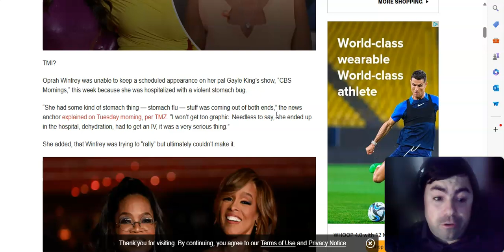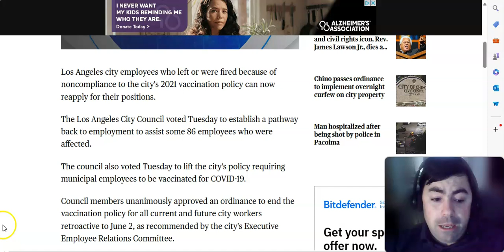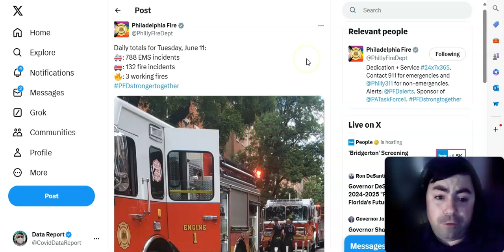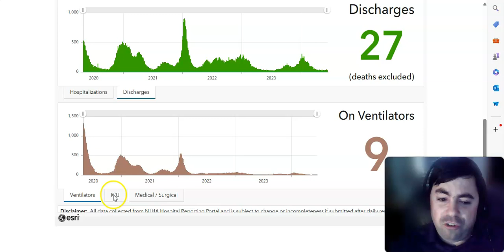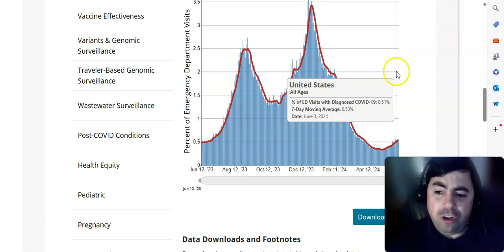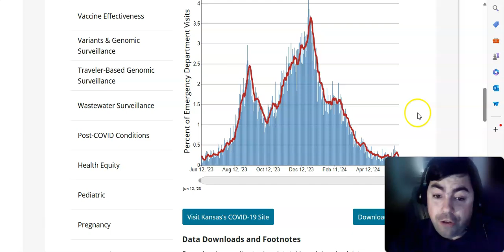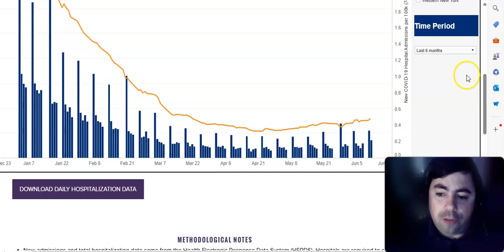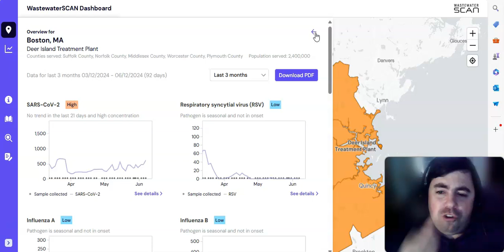Wednesday's Pandemic Update: ER Visits For Covid Are Increasing In The US